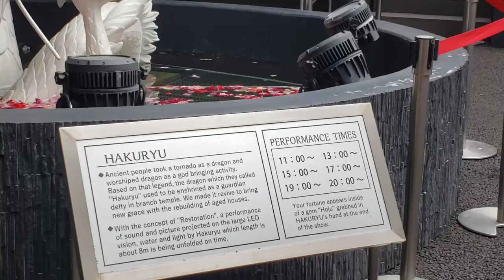AIR DRAGON-HAKURYU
ANCIENT JAPANESE PEOPLE WORSHIPED THE TORNADO AS A GOD OR AIR DRAGON AND CALLED IT HAKURYU. SO BECAME THE LEGEND OF THE FIRE BREEDING AIR CREATURE.

PEACE

Equipment Used;
I use a Samsung Galaxy S9  for videos and Photos
Huawei P20 Lite for video editing and
DJI Mavic Mini Drone for aerial pictures and videos
Hohem Isteady Mobile+ Stabilizer Gimbal for Android Smartphones from Amazon Prime
Photo Pro S3 Tripod from Bic Camera-Japan
Spigen Selfie Stick

Power Director for android (free version)